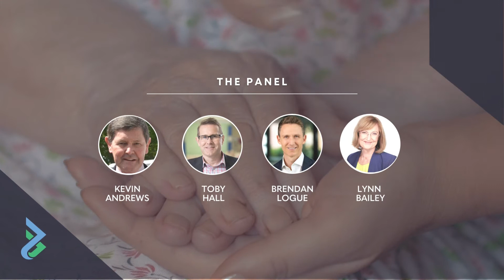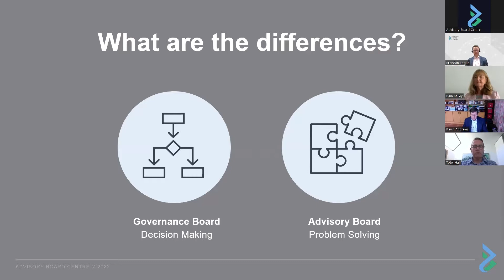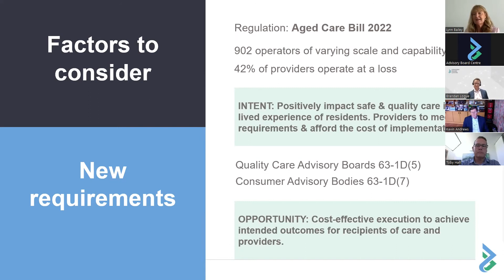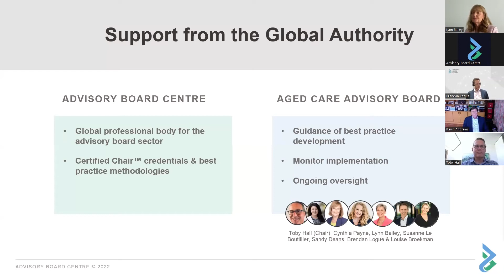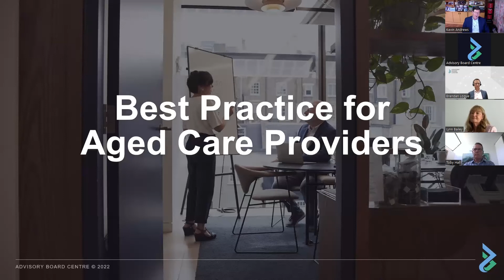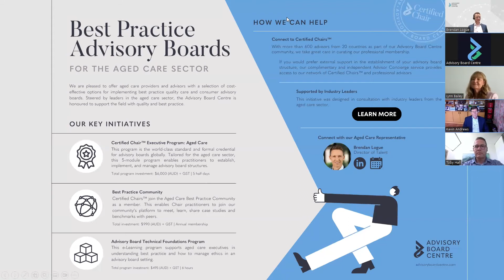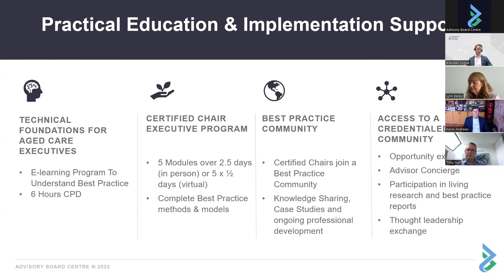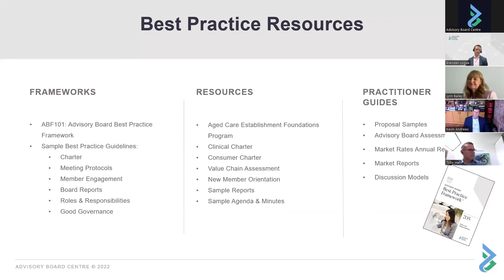Aged Care Leaders Panel Discussion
On the 2nd of August, the Australian Federal Government passed the ‘Aged Care and Other Legislation Amendment’ in response to the Royal Commission, requiring Aged Care providers to strengthen how they consider the care needs, experiences, and voices of aged care residents. These new mandates require aged care providers to implement effective advisory board frameworks in two areas: quality care and consumers.

This is a special executive discussion, where we hear executive insights from leaders in the Aged Care sector from areas such as governance, the Ceo's office and operations. In this Executive Insights webinar, Advisory Board Centre's Director of Talent Brendan Logue provides a brief history and overview of the aged care sector reform. The panel, consisting of Toby Hall, Hon. Kevin Andrews and Lynn Bailey provide their perspectives on what this reform is likely to mean for industry operators and the leaders of the sector.